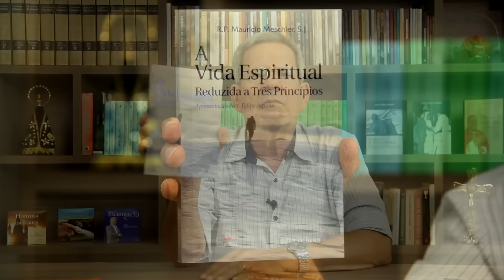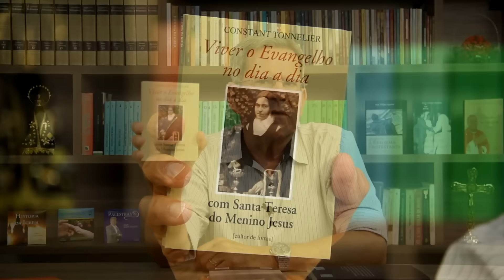Você já meditou hoje?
A Vida Espiritual Reduzida a Três Princípios - goo.gl/dPhe44
Sofrendo na Fé - goo.gl/ad5Q6U
Histórias para Meditar - goo.gl/V83krX
O Socorro de Deus para as Aflições da Alma - goo.gl/9YSrCj
Viver o Evangelho no dia a dia - goo.gl/VdMGpf